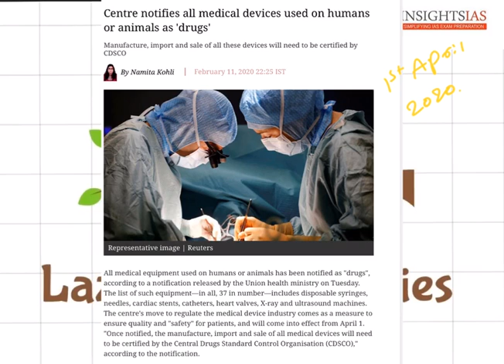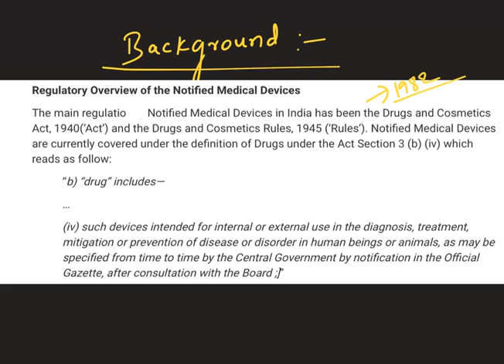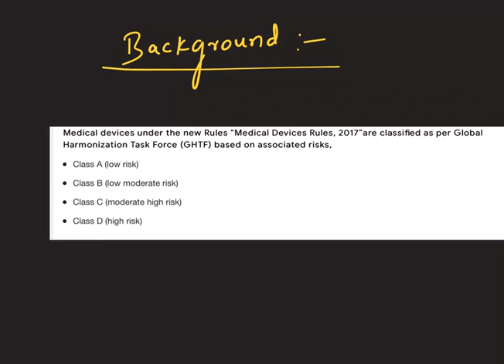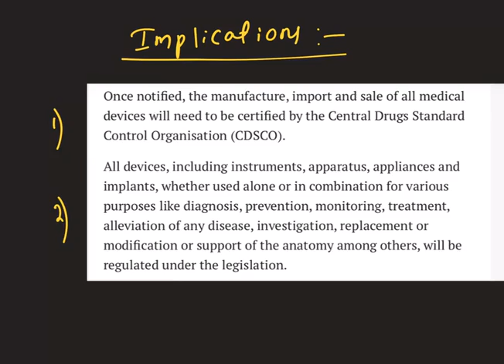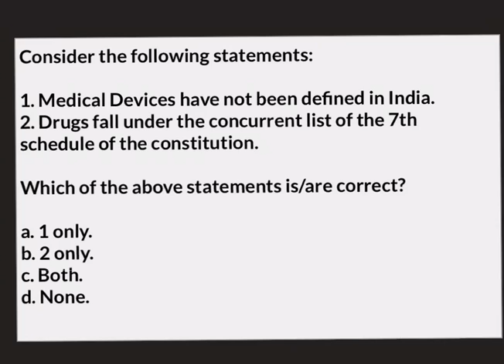INSIGHTSIAS LAZY LESSONS : CENTER NOTIFIES ALL MEDICAL DEVICES USED ON HUMANS OR ANIMALS ARE 'DRUGS'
Consider the following statements:

1. Medical Devices have not been defined in India.
2. Drugs fall under the concurrent list of the 7th schedule of the constitution.

c. Both.
d. None.